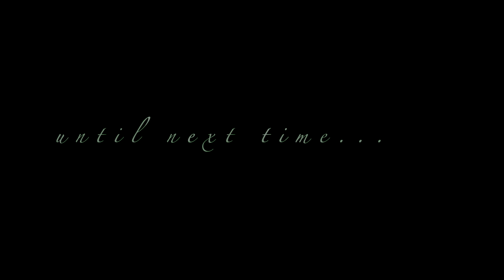Get right or get left.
T'was a stupendous aeronautical adventure I must say.